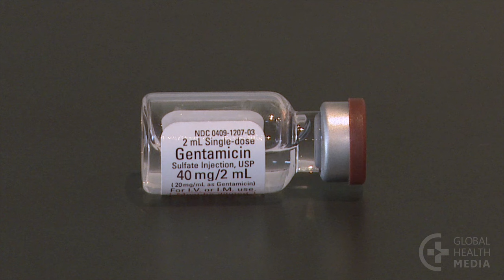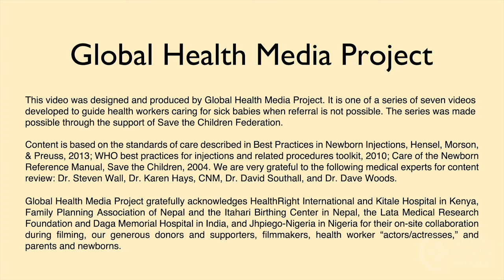Giving an Intramuscular Injection (French) - Newborn Care Series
Administration d’injection intramusculaire. By Global Health Media Project.

An intramuscular or IM injection delivers medicine directly into a muscle. Treatment levels are reached quickly making it an effective route to give medicines to very sick babies. This video shows how to safely draw up and give an intramuscular injection.